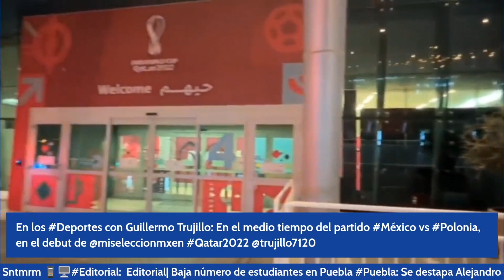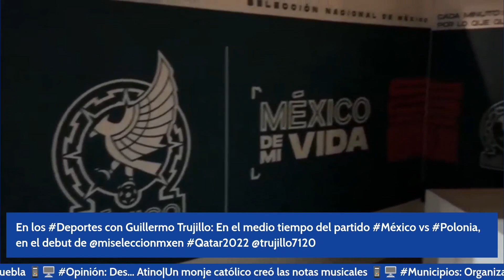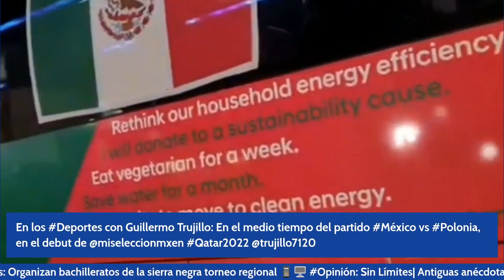México domina a Polonia en Qatar2022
En los Deportes con Guillermo Trujillo
En el medio tiempo del partido México vs Polonia, en el debut de @miseleccionmxen